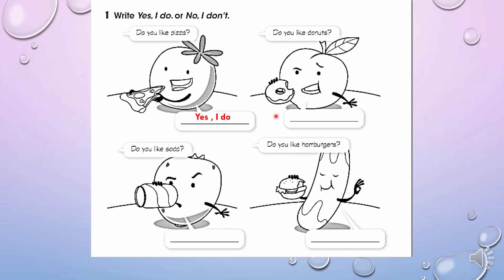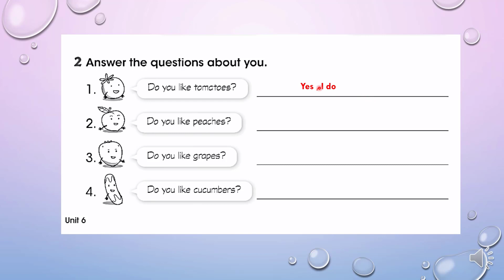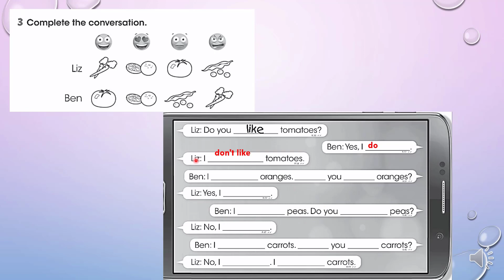2nd Grade Practice video